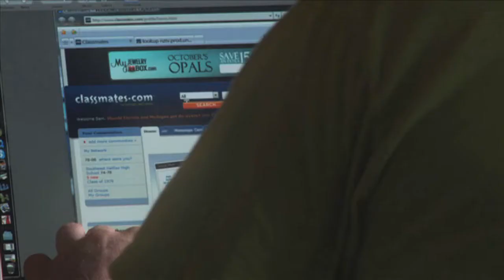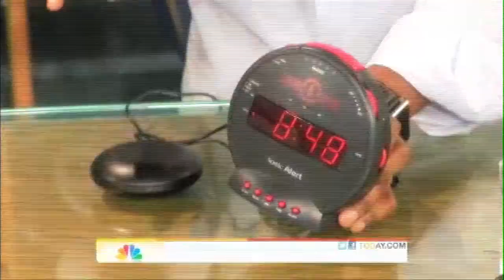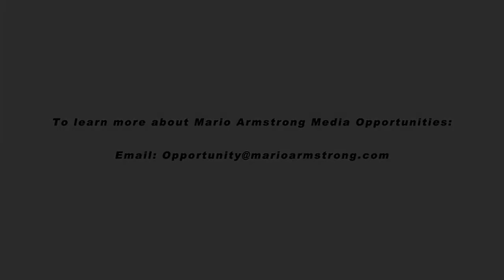Mario Armstrong Demo Reel Online version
A demo reel of Mario Armstrong hosting, public speaking & more...